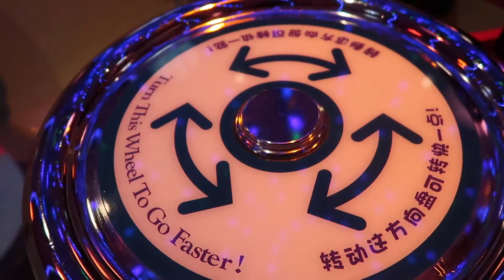Mad Hatter Tea Cups at Hong Kong Disneyland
Taking a spin on the Mad Hatter Tea Cups!  Thank you for joining us!